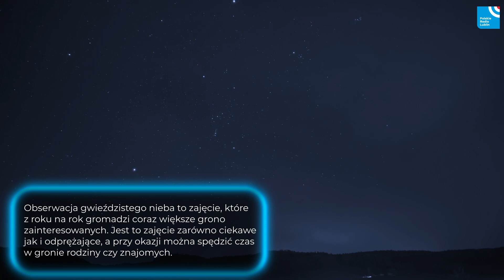Leonidy - najszybsze ze "spadających gwiazd"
W listopadowe noce można obserwować najszybsze ze "spadających gwiazd" - Leonidy. W atmosferę ziemską wpadają z rekordową prędkością ponad 70 km/s. Szczyt ich aktywności wypada w nocy z 17 na 18 listopada.